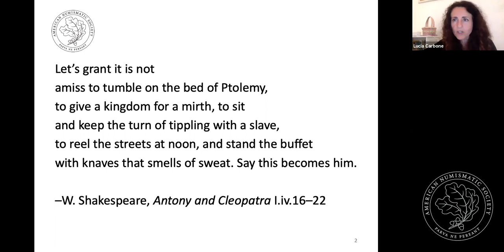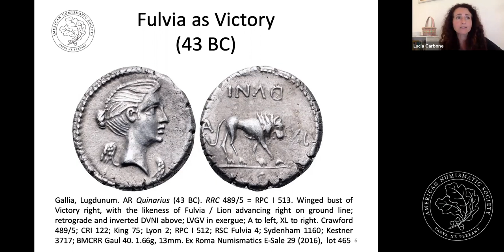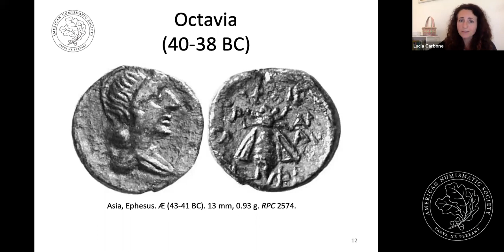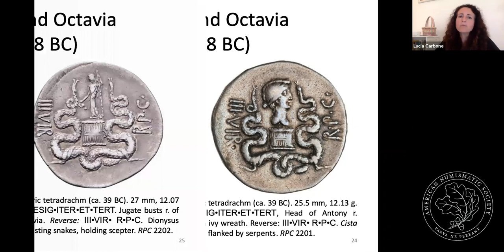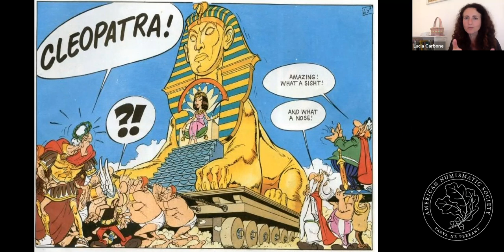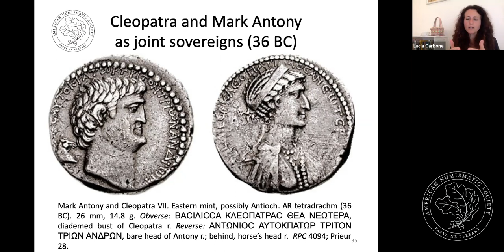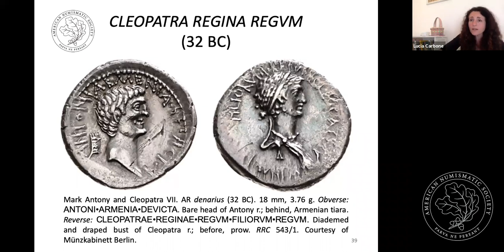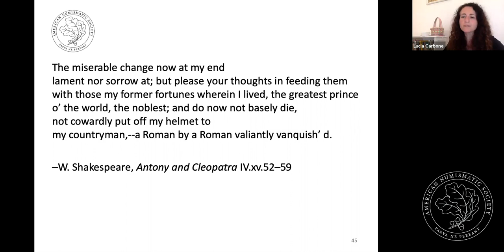Antony and Cleopatra: a Match Made on Coinage—Lucia Carbone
Money Talks

Curator of Roman Coinage, Dr. Lucia Carbone, hosts a Money Talks session on the coinage of Mark Antony and Cleopatra. Money Talks are an informal series of talks typically held at the American Numismatic Society once a month.

Mark Antony is one of the most fascinating and contradictory figures in the history of Late Republic Rome. Oblivious of his legitimate Roman wife Octavia and of his duty towards Rome, he allegedly submitted to the degraded East, represented by the Egyptian queen Cleopatra VII Eupator. However, his passion for Cleopatra could be seen as a way to establish a privileged relationship between the Roman Empire and Egypt, the cradle of an ancient culture but also a key provider of wheat. On the other hand, Cleopatra, a woman who could speak seven languages and had lived for years in Rome, likely saw in Mark Antony a fascinating and capable partner in the creation of a Roman-Egyptian dynasty in the Eastern provinces of the Roman Empire. Coinage represented a central element in Antony and Cleopatra’s dynastic propaganda. Their monetary policy in the East represented a real ‘revolution’, a turning point for the coinage produced and circulating in the Eastern provinces of the Empire. In the iconography, the medium and the weight of their coins, Antony and Cleopatra introduced radical changes that became the norm in the Imperial Age.